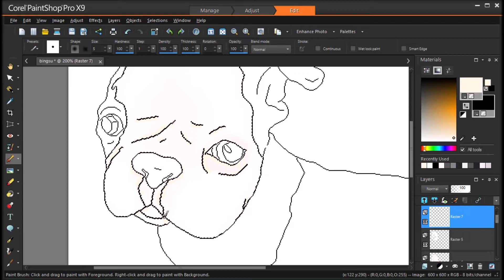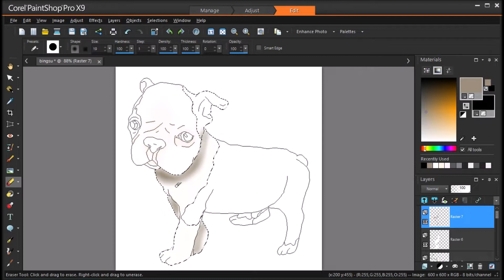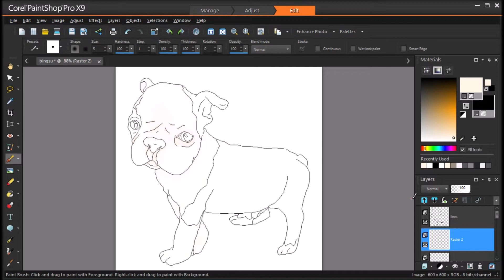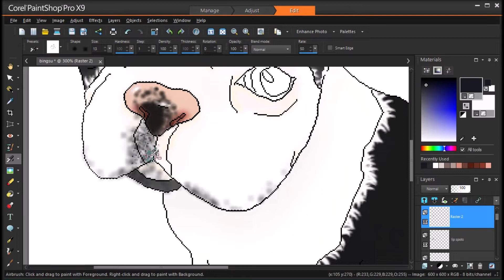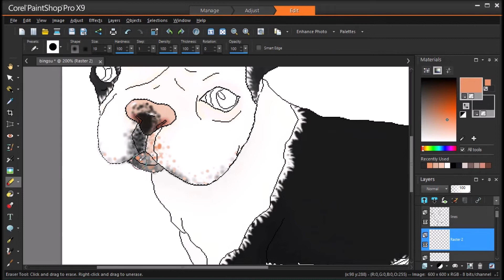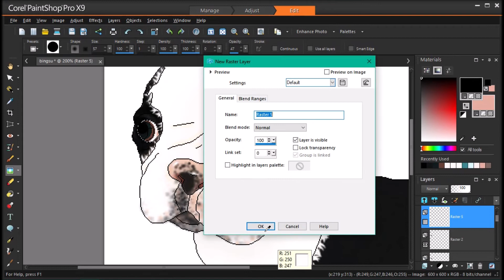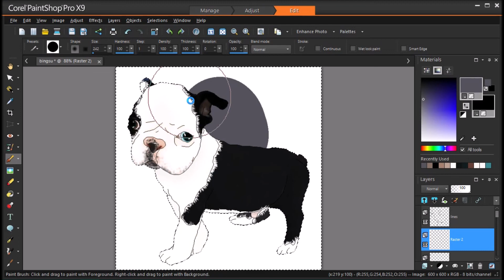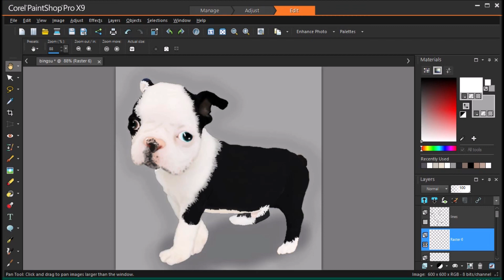Bingsu Boston Terrier pup speed painting part 2/2